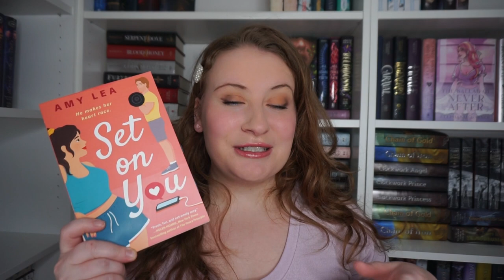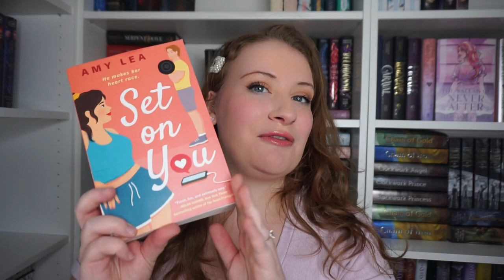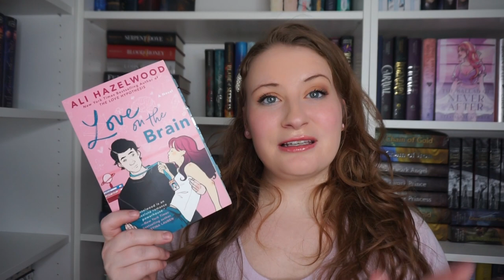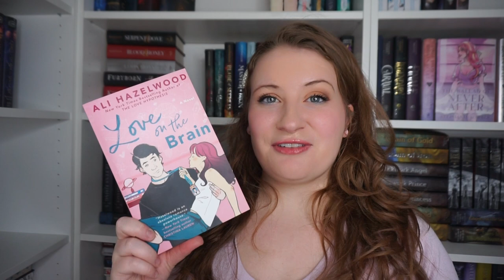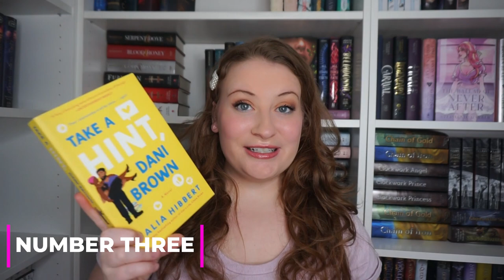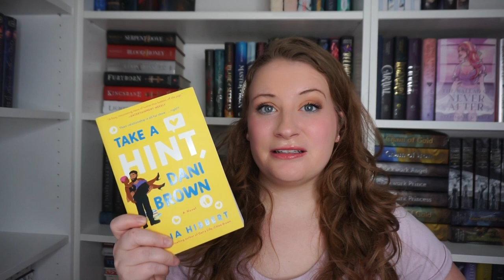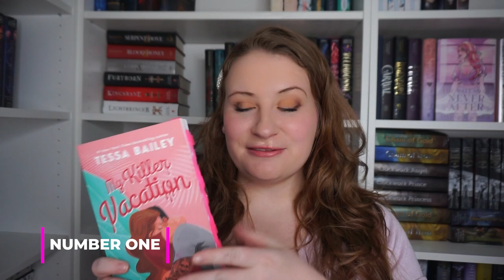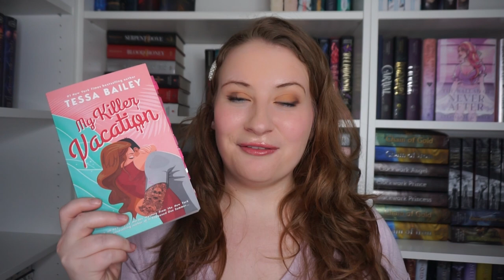TOP 5 ROMANCE BOOKS OF 2022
what a lovely day to read some romance! what was your favorite romance of 2022?